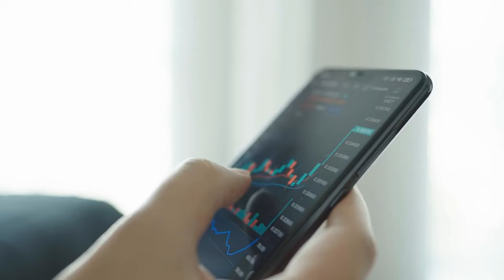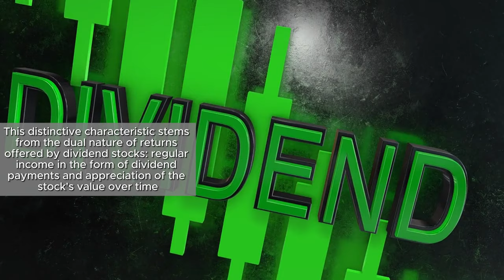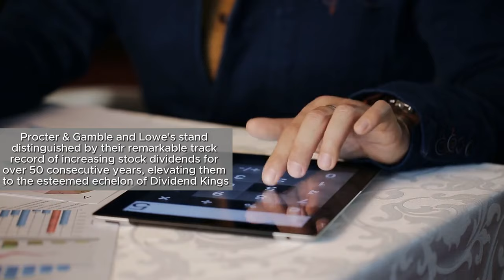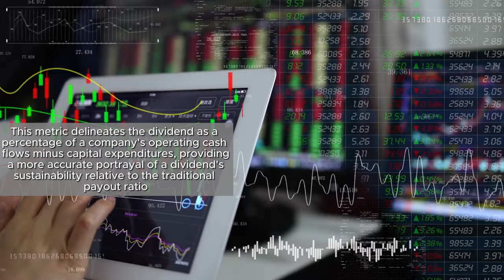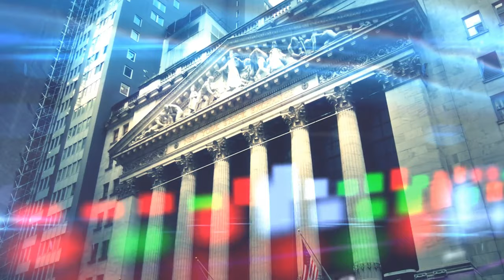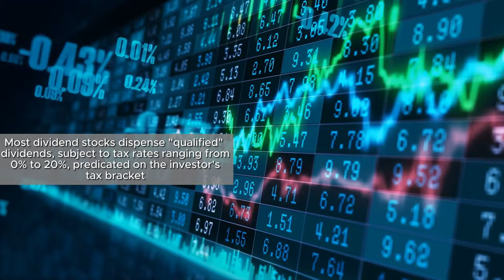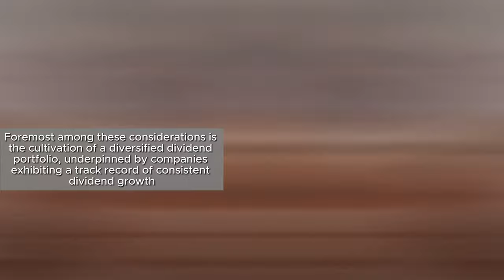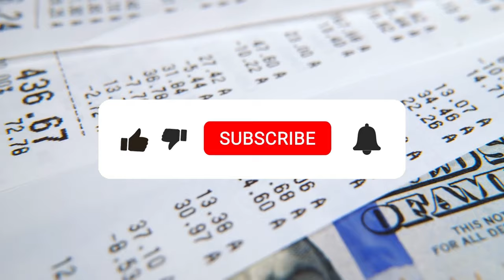How to Build Wealth with Dividend Stocks!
In this video, we will explore the incredible power of dividend stocks and how they can help you build wealth over time. Dividend stocks are a great way to generate passive income and grow your investment portfolio. Whether you are a beginner or a seasoned investor, this guide will provide you with valuable insights on how to maximize your wealth with dividend stocks.

I will discuss the benefits of investing in dividend-paying companies, how to choose the right stocks, and strategies for building a diversified portfolio. From understanding dividend yields to reinvesting dividends, we will cover everything you need to know to start your journey towards financial freedom.

Join us as we dive into the world of dividend stocks and learn how you can create a solid foundation for your financial future. Don't miss out on this opportunity to take control of your finances and start building wealth with dividend stocks today!

Let's make your money work for you and secure a brighter tomorrow with dividend stocks!